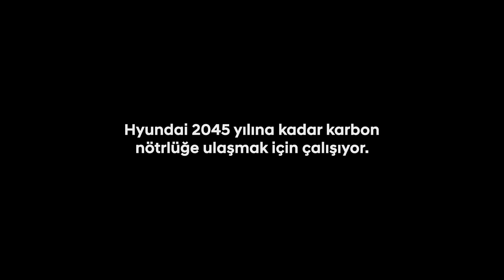IONIQ ile değişim başlıyor.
Hyundai’nin yeni elektrikli otomobil markası IONIQ, daha iyi ve sürdürülebilir bir gelecek için sorumluluk üstlenmek isteyen bilinçli tüketiciler için tasarlandı.

Sadece bir ulaşım aracı olmanın ötesine geçen IONIQ, çok yakında ilk modeli ile Türkiye’de otomobilseverler ile buluşacak.